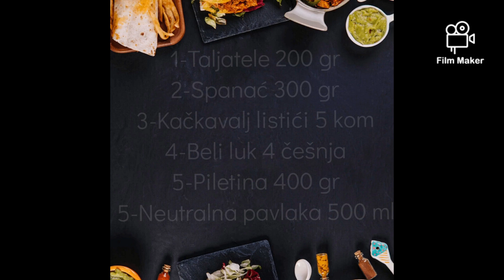Taljatele sa spanaćem i piletinom...